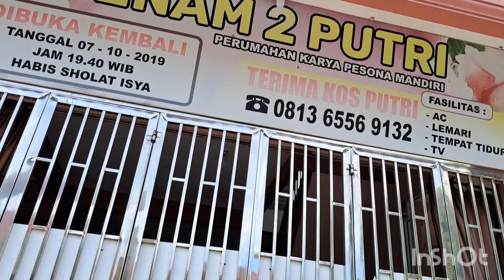Salon Eksterior Honda HRV 2020 Bang Andika || Before & After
Salon Mobil Honda HRV 2020 Bng Tri Andika, Perum Karya Pesona Mandiri Jl Suka Karya Panam Pekanbaru Riau INDONESIA🇲🇨